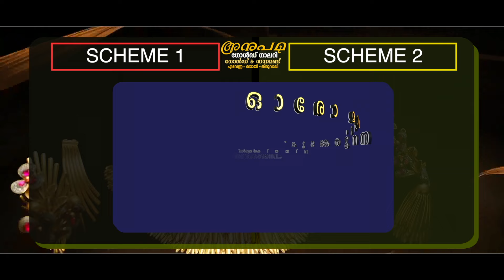രണ്ട് കൗൺസിലർമാരുടെ രാജി ആവശ്യപ്പെട്ട് നിലമ്പൂർ നഗരസഭയിലെ വനിതാ കൗൺസിലർമാർ | Nilambur